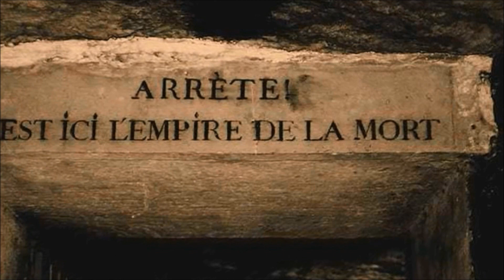ZÁHADNÉ ZMIZENÍ: ZBYLA PO NĚM JEN KAMERA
Dnes se podíváme na případ zmizení muže v katakombách v Paříži. Z jeho výpravy do podzemí se zachoval jen záznam z jeho kamery. Hoax nebo realita?

Pokud se ti video líbilo lajkuj, sdílej, komentuj, odebírej :)